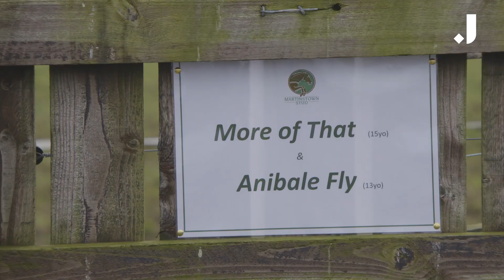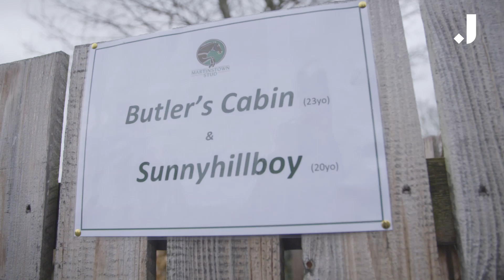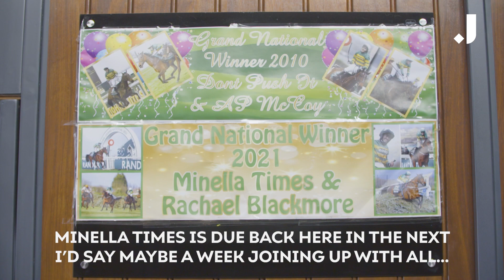"A FIVE-STAR HOTEL FOR HORSES!" - THE INCREDIBLE MARTINSTOWN STUD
Have you ever wondered where legendary races like Istabraq, Don't Push It and My Tent Or Yours live in retirement? Well, this is it.

We've been behind the scenes at Martinstown Stud, home of the retired horses owned by JP McManus.